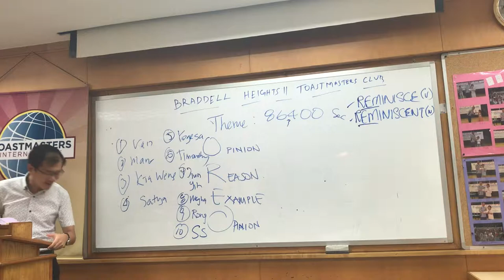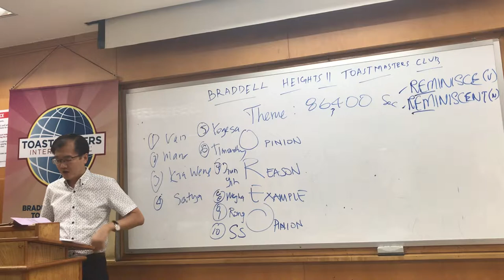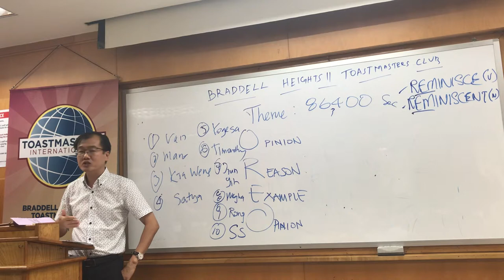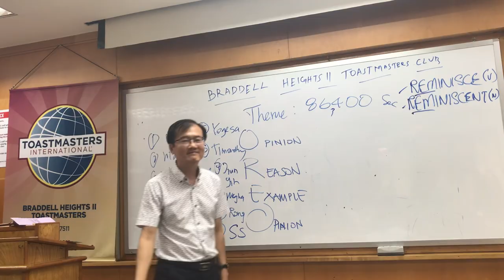23 Feb 2019 - Project Evaluation by Lewis Tan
Braddell Heights II Toastmasters club, Singapore